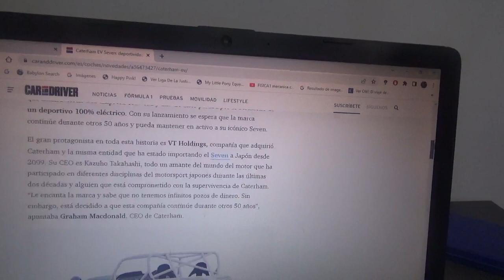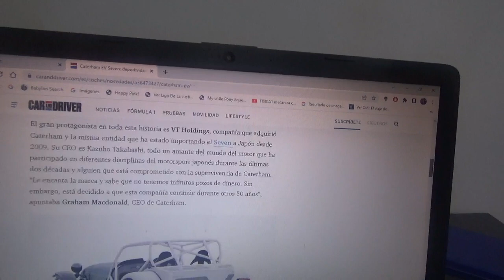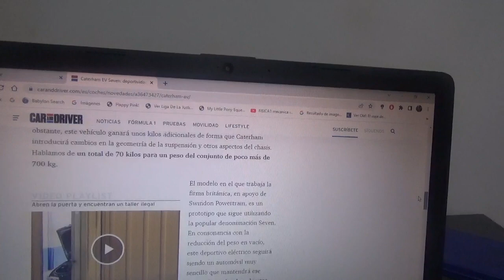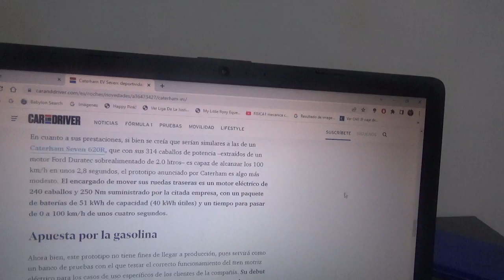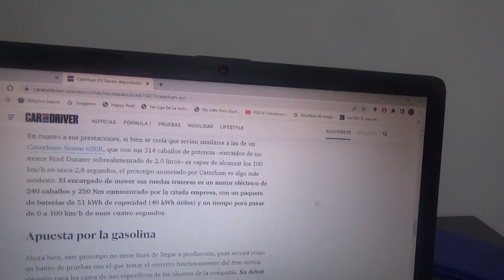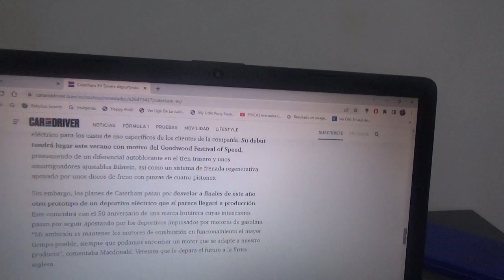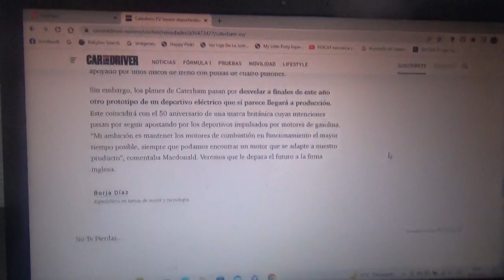Caterham Seven EV información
Aquí les menciono al que podría ser el 1er coche totalmente eléctrico de esta marca automotriz británica con sus nuevos propietarios japoneses